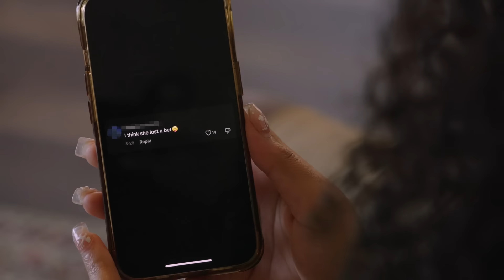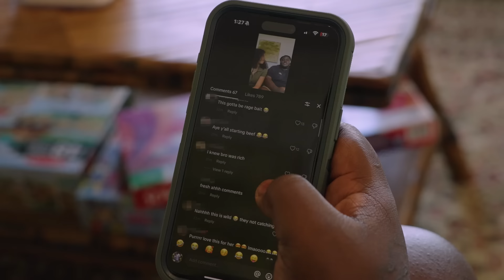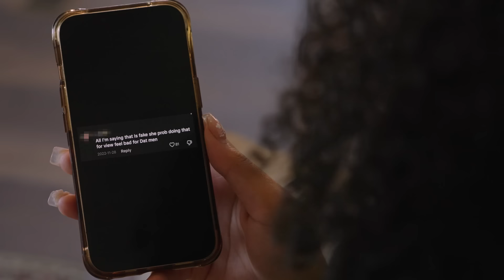I Was Finally Able To Look Past His Size | LOVE DON'T JUDGE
LEXIE and Kobe started off as besties, but soon realised there was more to their friendship and fell in love. Their mixed-weight relationship has endured plenty of judgement over the years. Speaking to Love Don't Judge, Lexie revealed: "Most of the judgement we get is fat jokes. How did you get her? She's only after you for your money. She doesn't like you for real." Reflecting on the hate that Kobe has received over his weight, he said: "I feel like people believe that larger people shouldn't be with anybody and skinny people should be with skinny people." Despite the scrutiny, the loved-up pair aren't fazed and have even started making cash from the judgement. Lexie concluded: "As long as you keep putting money in my pocket, I don't care what you've got to say. You can keep with the judgemental stuff."

Videographer: Michael Darling
Producers: Georgia Embling, Kathryn Lewsey, Yasmin Walker
Editor: Shiona Penrake

If you have an amazing story and want to appear on the show, please email with the subject line ‘Love Don't Judge’ and the team will be in touch!